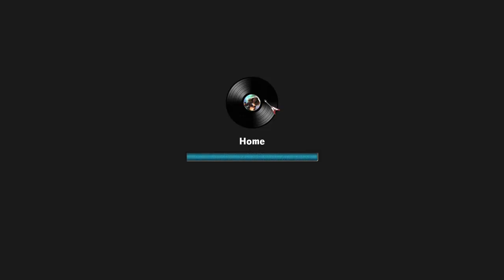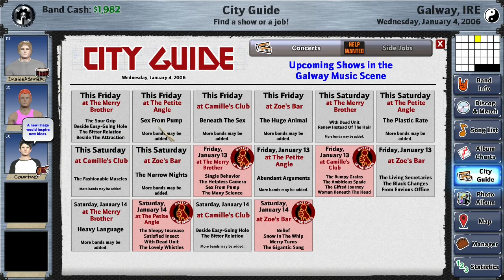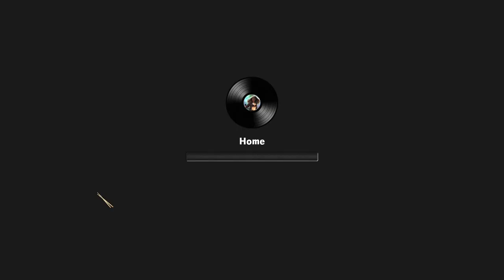Rising Star 2 - European Update - Insider And The Bandits - Forming The Band - Tutorial Episode 1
Rising Star 2 - European Update - Insider And The Bandits - Starting Out - Tutorial Episode 1